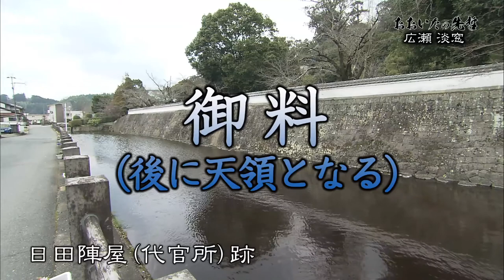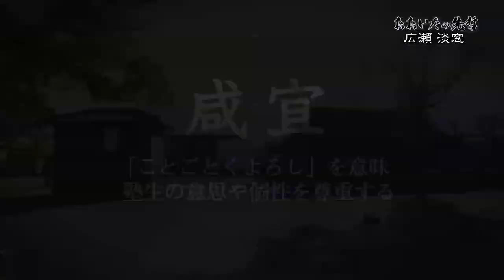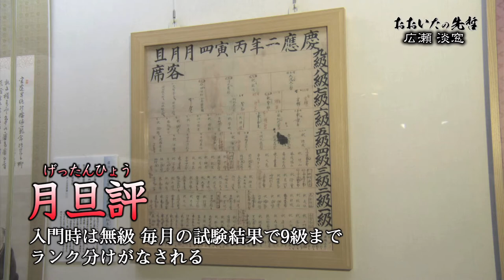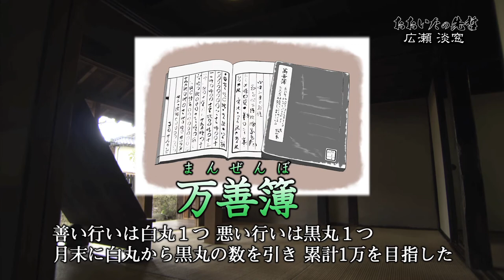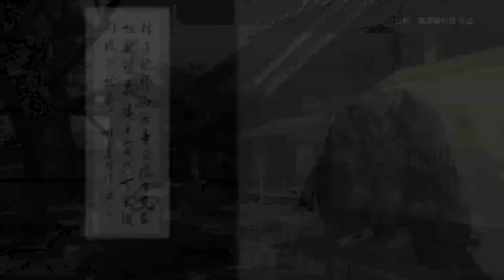広瀬 淡窓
「先哲映像化事業」５人目の先哲は
江戸時代の儒学者・教育者  広瀬淡窓です。